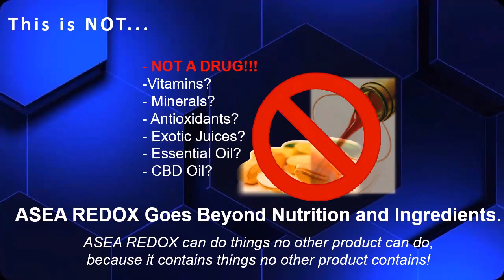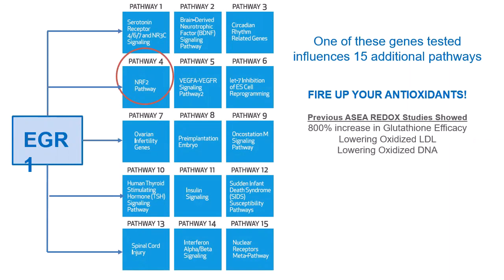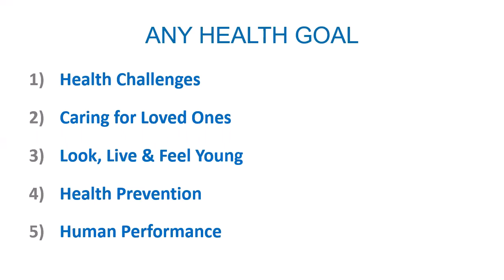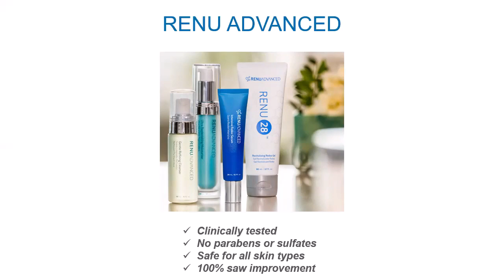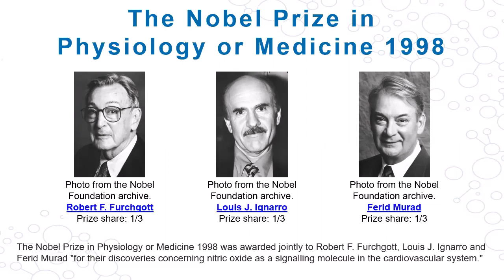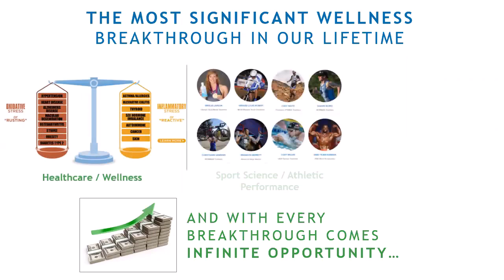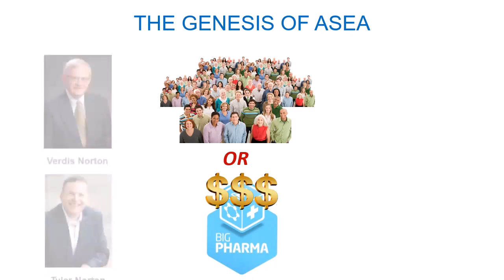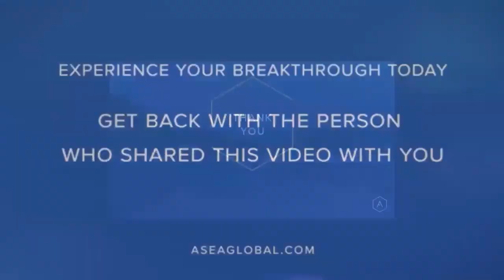What is Redox with Stevie